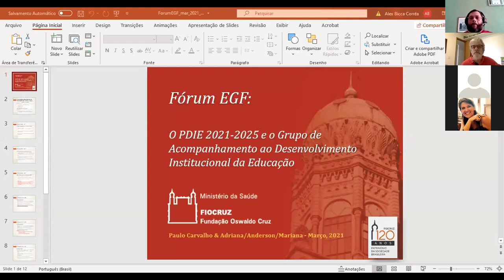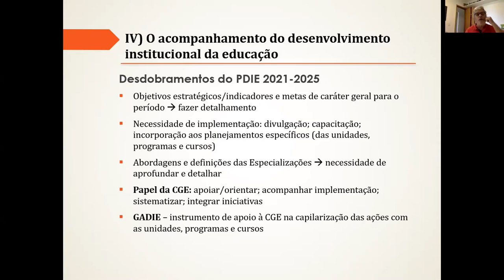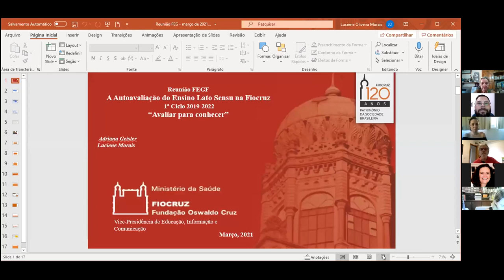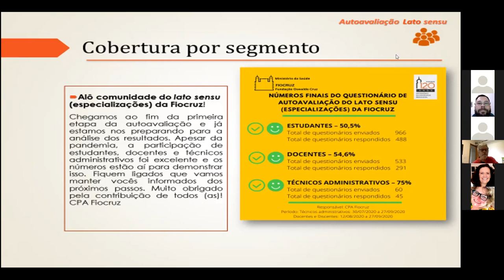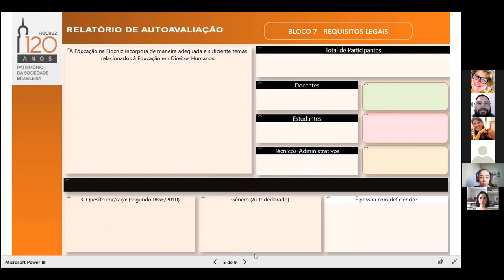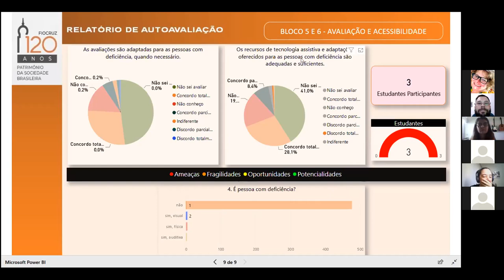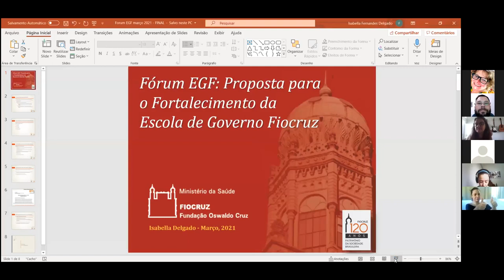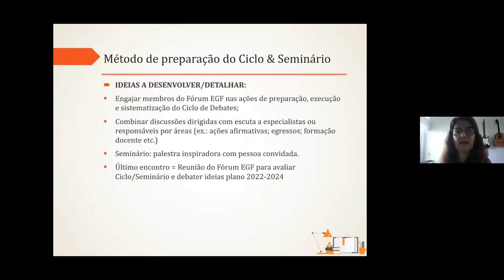Reunião do Fórum da Escola de Governo Fiocruz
Reunião do Fórum da Escola de Governo da Fiocruz (EGF), realizada no dia 31/03/2021 com representantes das Unidades que ofertam Especializações (Lato sensu) e a coordenação do FEGF.